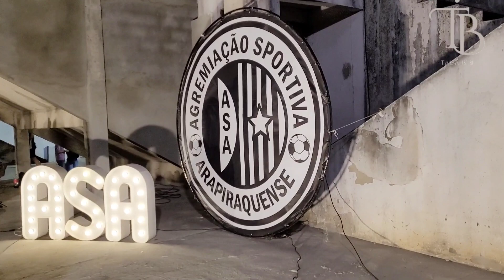ASA 1 X 1 CSE Campeonato Alagoano 2023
ASA 1 x 1 CSE na terceira rodada no Alagoano 2023